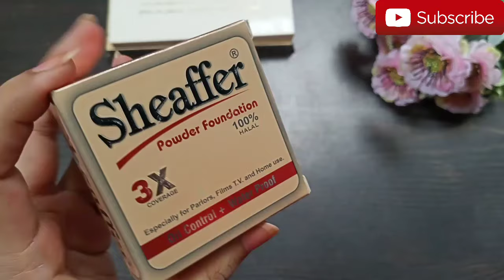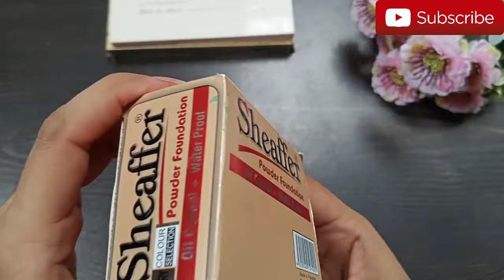Sheaffer Mineral Bridal Makeup Base, Excellent Base 3x Coverage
I have shared sheaffer mineral Bridal base An excellent bridal base with heavey coverage.

Must watch 👇
Parlour secret method how to apply mineral base

For Buisness inquiries www mishakhanofficial@yahoo